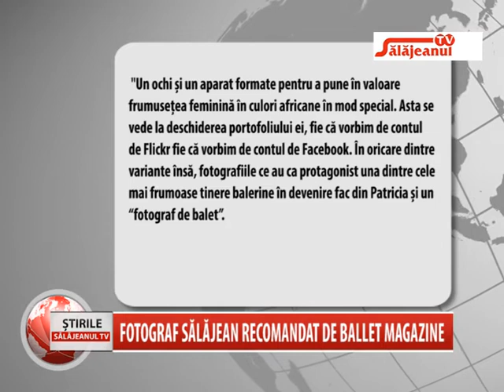FOTOGRAF SALAJEAN RECOMANDAT DE BALLET MEGAZINE